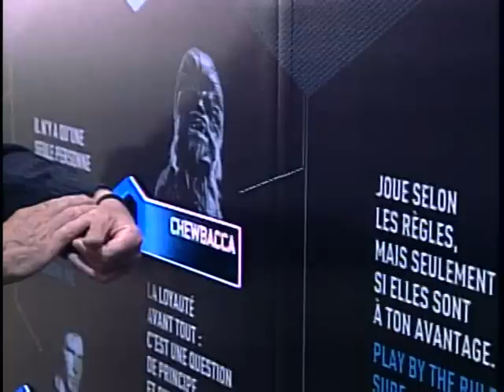Star Wars Identities Exhibit at Aviation and Space Museum 2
Canadian Aviation and Space Museum director general Stephen Quick took CTV Morning Live on a tour of the Star Wars Identities Exhibit.